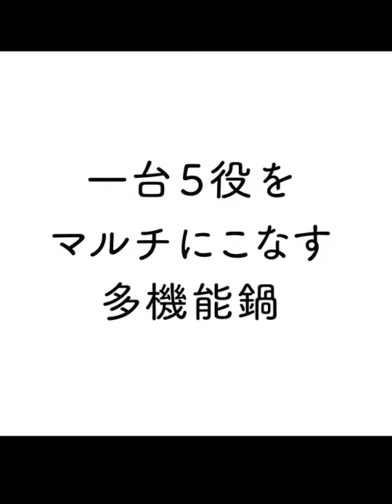BRUNO Multi function Automatic Electric Cooking Hot Pot